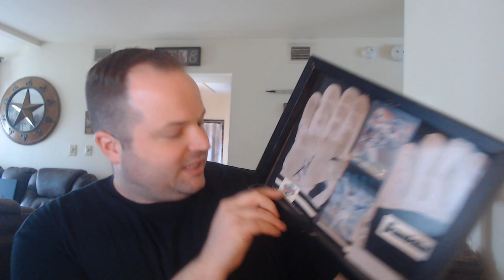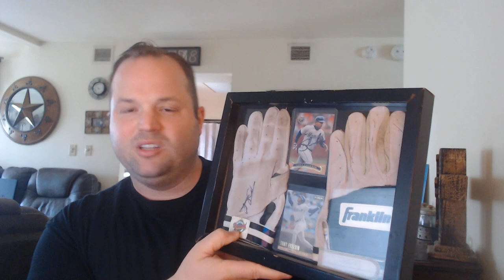Stories from the Astrodome: Episode 2 - My Tony Eusebio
I spent a lot of time when I was young going to the Astrodome in Houston, TX. From the Houston Rodeo, Houston Oilers to the Houston Astros, these are my Astrodome stories. I would love to hear some of your favorite Astrodome stories down below.